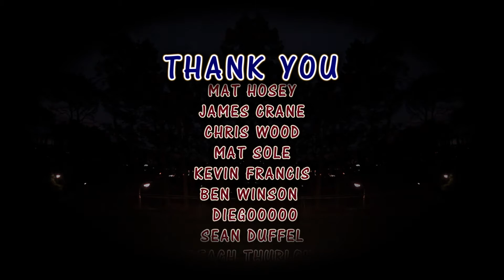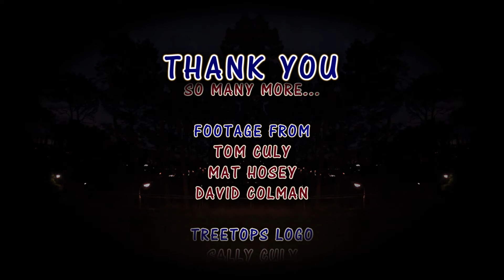Tree Tops - A Brief History (Rough Edit)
"Tree Tops " when times were rough - before it received a shiny new, smooth surface in April 2016.

Thanks to everyone who contributed to the fundraising that made it possible.

Film: Tom Culy, Mat Hosey, David Colman and others

Edit: David Colman